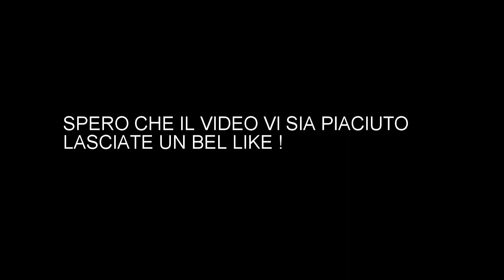IL MIO SANDWICH !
ditemi nei commenti che ne pensate del mio sandwich ...